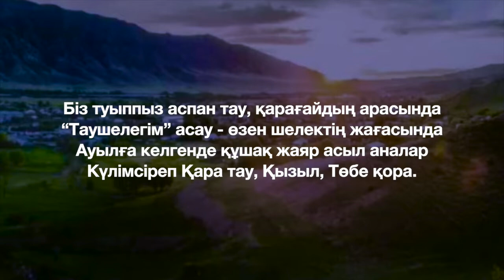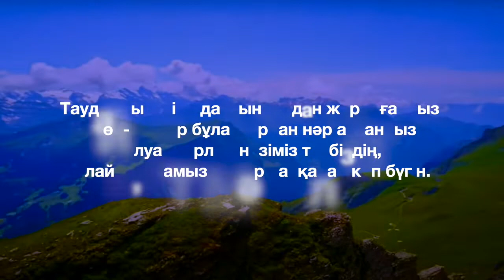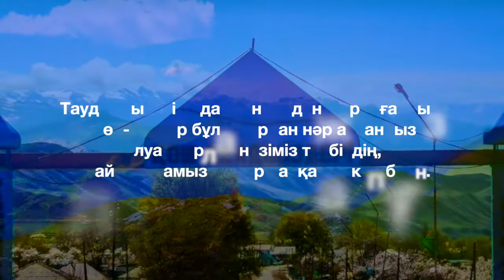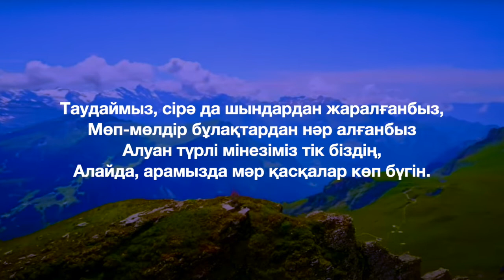ERJAN NURHASSEN - "Біз таудаймыз"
Сөзін жазған: Талғат Айтжанов
Әнін жазған & орындаған: Ержан Нұрхасен (Leroy Fahnkar)